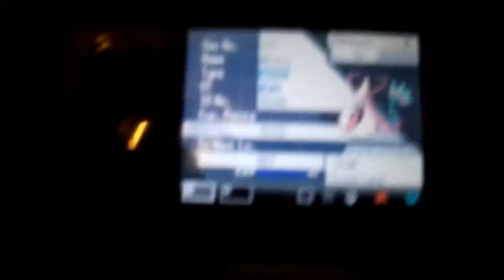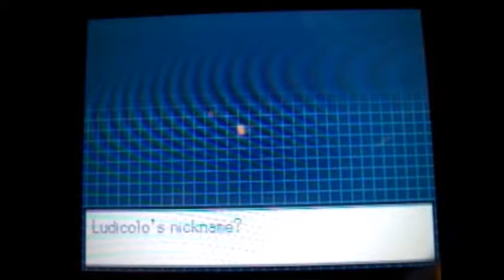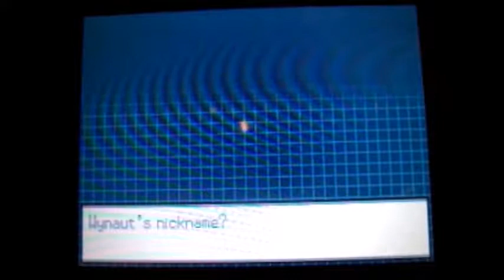pokemon black 2 mythlocke: poignant settings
episode 25 of black 2 mythlocke